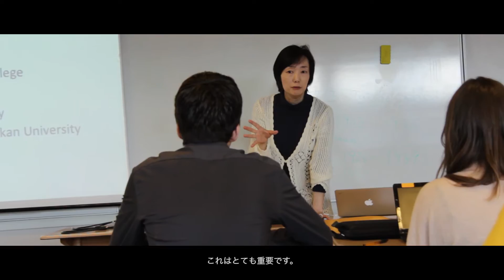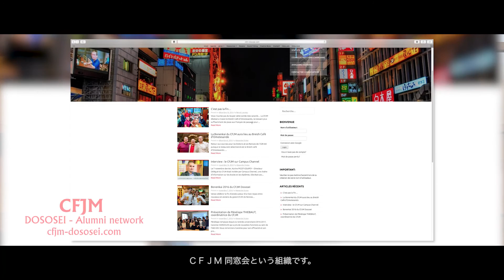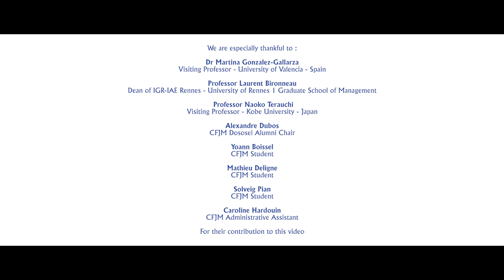Franco Japanese Management Center CFJM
Discover Franco Japanese Management Center CFJM at IGR-IAE Rennes